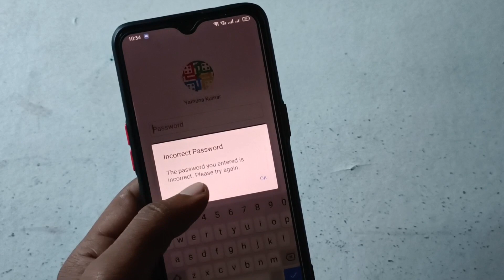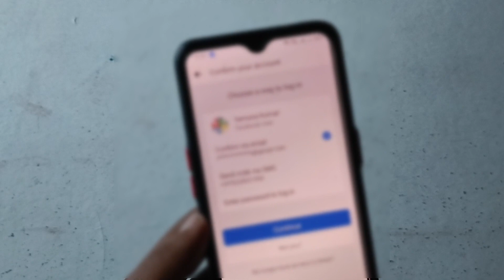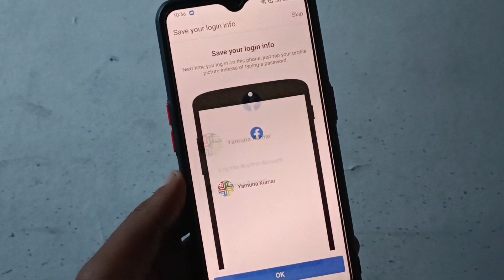Facebook Incorrect Password Hindi - Facebook Par Incorrect Password Bata Raha Hai | Tricker Amit